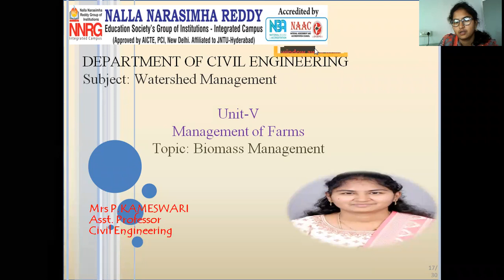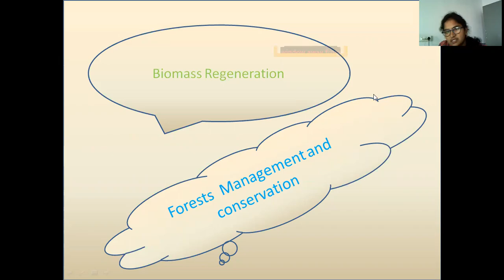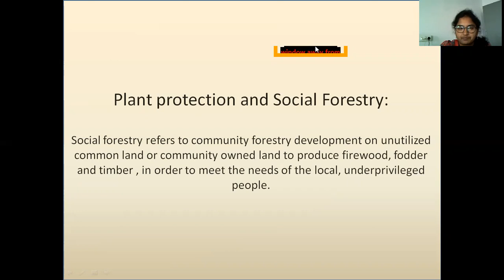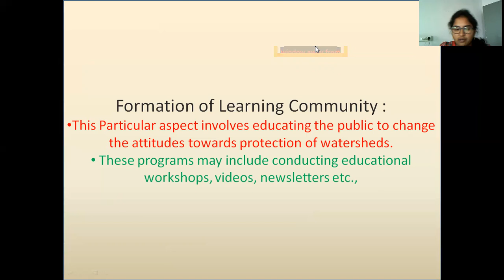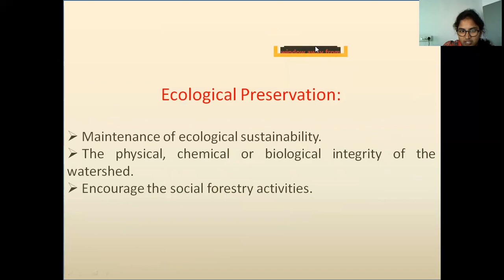Watershed Management/Lecture-49/Unit-5/Biomass Management/NNRESGI/P.Kameswari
Unit-5/Biomass Management